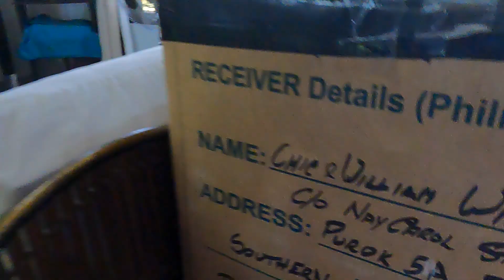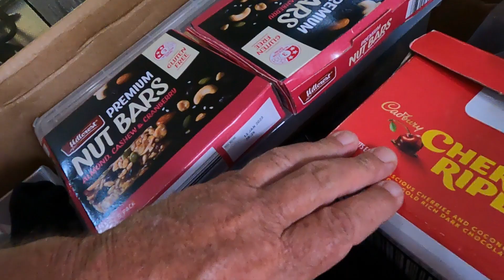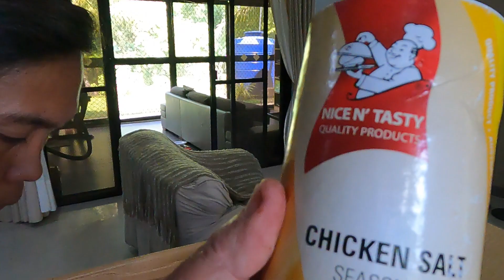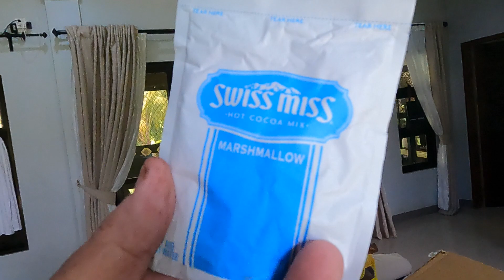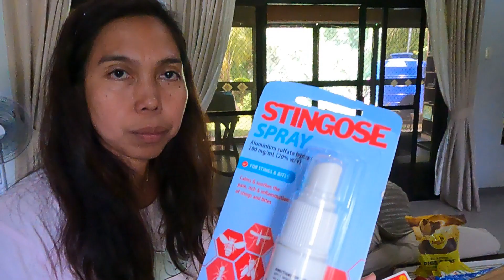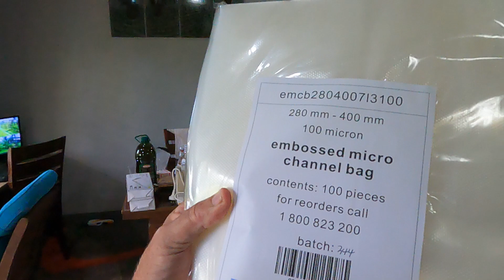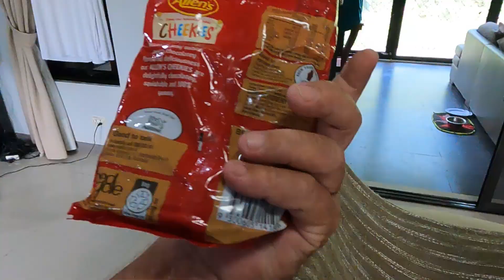A Box from Dave Greenslade Australia has arrived on the Farm